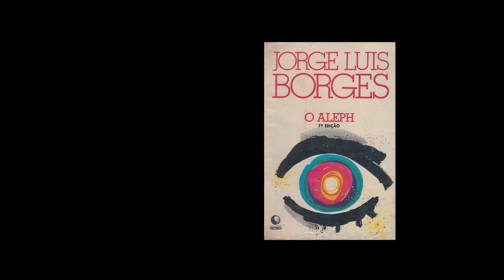EM CARTAZ COM SAMIR YAZBEK, ALICE POSSANI, CAROL MARQUES DA COSTA E MARCOS DE ANDRADE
O Outro Borges, texto de Samir Yazbek, é um espetáculo inspirado na vida e obra do grande escritor Jorge Luis Borges e debate a literatura e a arte nos dias de hoje. Nos traduz os impasses e contradições do perfil de Borges e reflexões sobre sua vida.

Como se Fosse é uma peça que aborda a violência doméstica a partir de duas mulheres. Alice Possani está no elenco e veio nos contar sobre os sentimentos dessas personagens que buscam interromper o ciclo de violência.

Com direção de Marcos de Andrade e Carol Marques da Costa no elenco, o espetáculo Não te Pareço Vivo? nos mostra as tragédias gregas, em evidência o mito de Electra,  e as semelhanças vivenciadas no Brasil dos últimos anos.

Vá ao teatro!